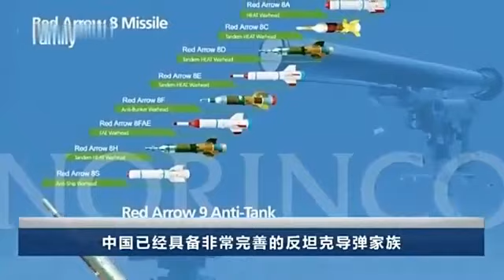中国“红箭”导弹有多强？摧毁能力世界第一不是吹的